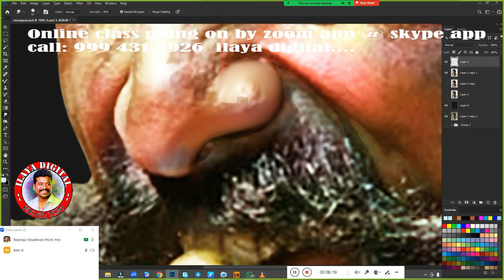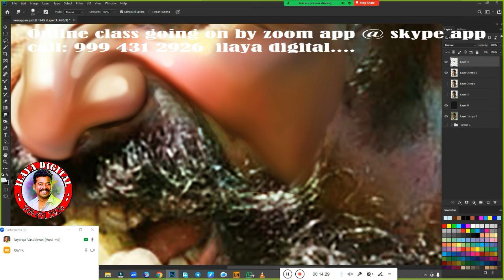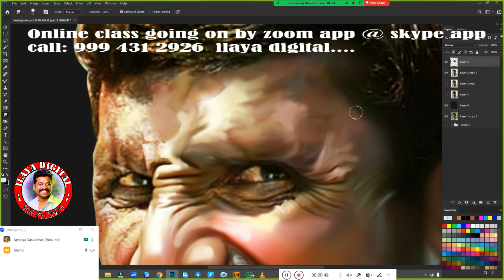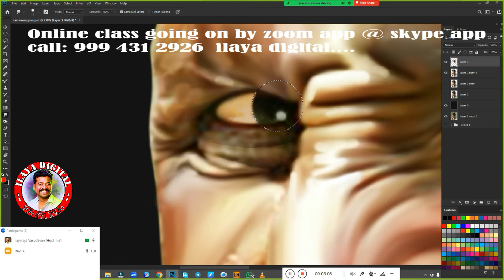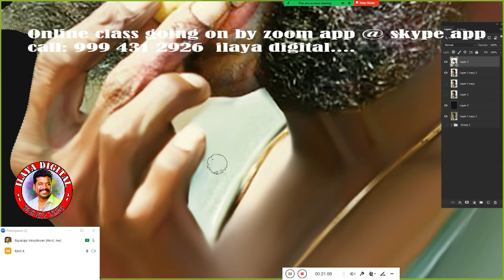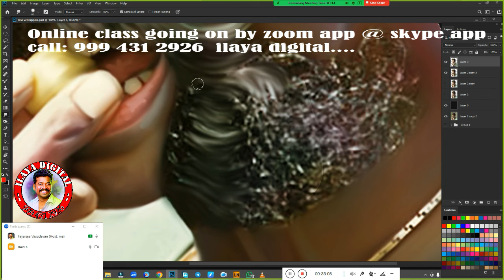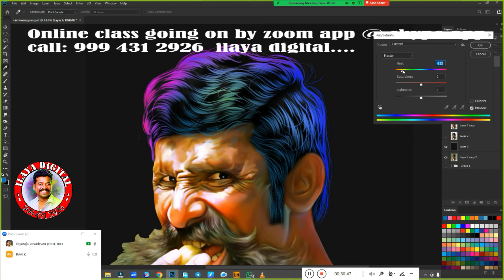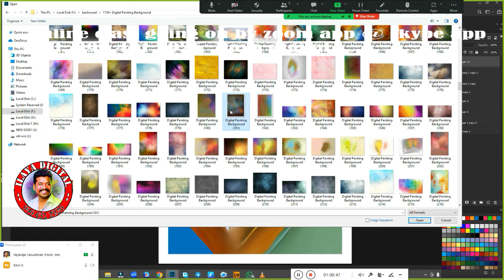Verappan /Digital painting/ Beginners /Tamil and English/Oil Effect /Digital Painting/ Tutorial